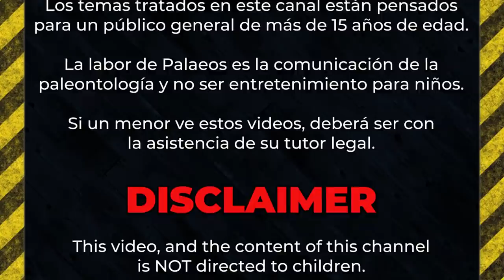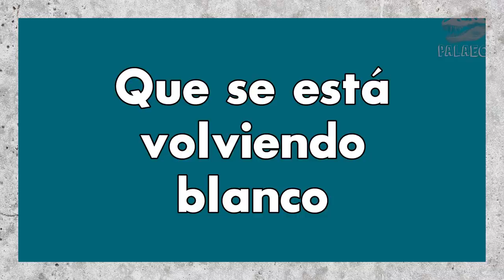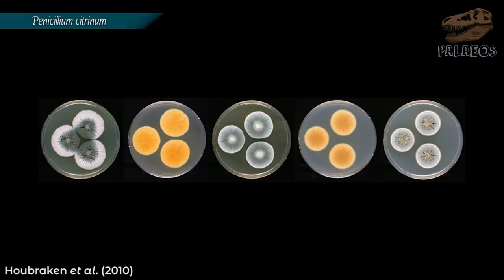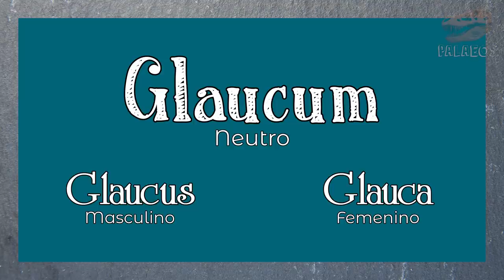Etimología del color (Parte 1)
Bienvenidos de nuevo a Palaeos. En esta ocasión les tenemos un video donde explicaremos el significado de algunas palabras latinas usadas para describir los colores en taxonomía. De cómo decir que un organismo es de color grisáceo, azul o algún tono de rojo. Esperamos que el video les sea útil.